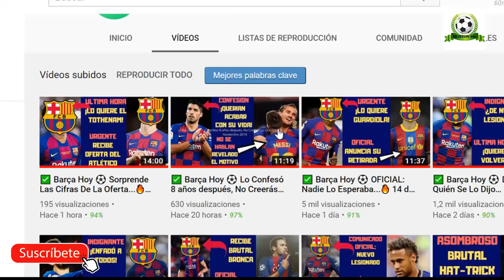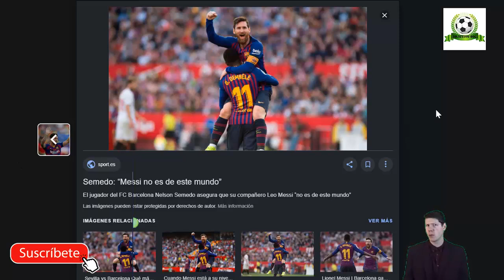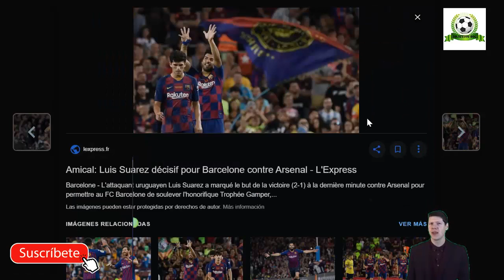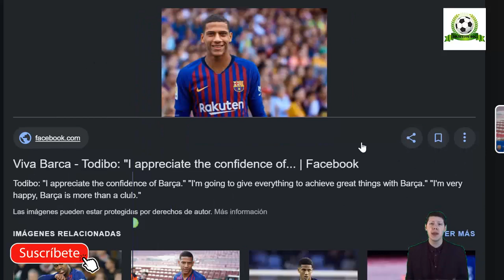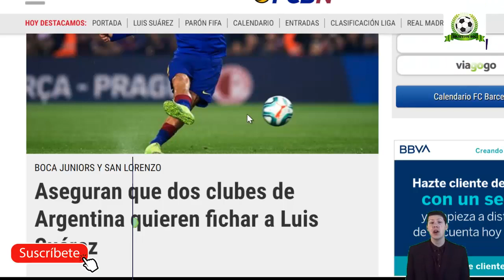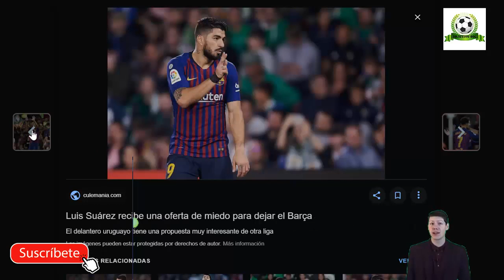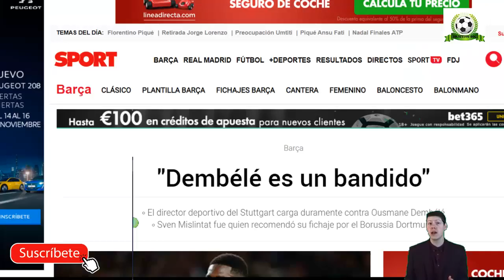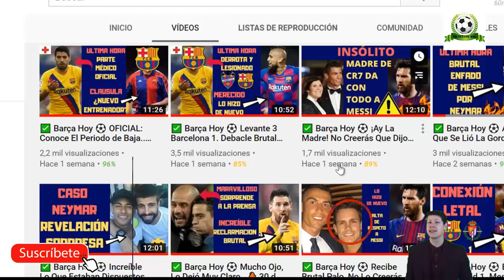✅ Barça Hoy ⚽ No Creerás Lo Que Le Dijo...🔥 15 de Noviembre 2019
Notícias relacionadas:
INTERESA OTRA JOYA BRASILEÑA | ¿CHOLO SIMEONE QUIERE A RAKITIC? | ¿VUELVE COUTINHO A LA PREMIER?
Así es como Ronaldinho se burlaba de Messi de niño|Eto'o revela cómo lo HUMILLARON en el Real Madrid
😱💥BRUTAL💥😱 PELÉ DE LEO MESSI 😲💥''ME HUBIERA GUSTADO JUGAR CON ÉL''💥😲

Fuentes:
sport
fichajes net
fichajes com
fcbarcelonanoticias
besoccer